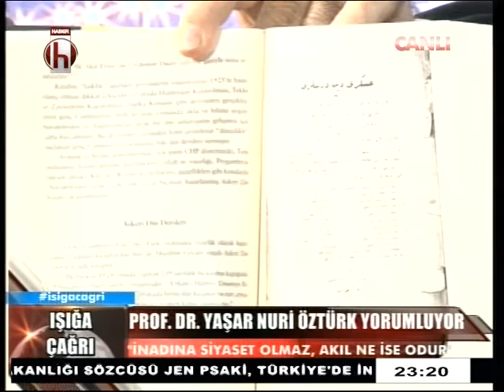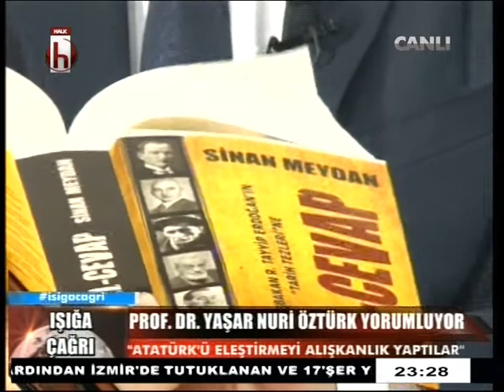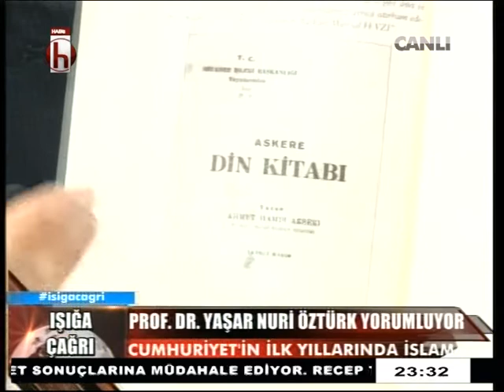Yaşar Nuri ÖZTÜRK ile Işığa Çağrı 6 7 Şubat 2014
Sinan MEYDAN Hakan BAYRAKÇI